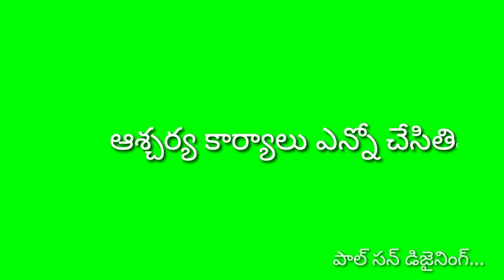jesus song lyrics in green screen